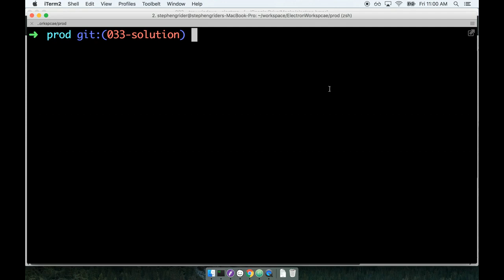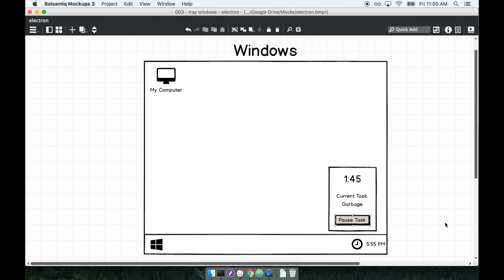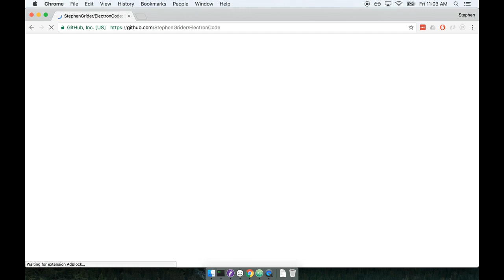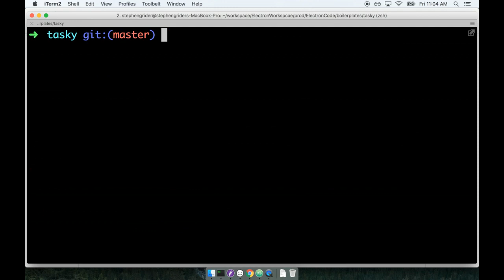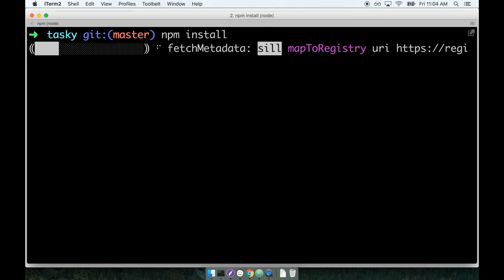Build Real world compelling cross platform Electron App, app boilerplate part 2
Build compelling cross platform desktop applications using the latest in web development technologies
Bestselling
Created by Stephen Grider
Last updated 6/2017
English
Learn how to make native-feeling applications using web development technologies
Master the intricacies of development with Electron JS
Build applications that work well on both MacOS and Windows from a single codebase
Develop both traditional single-window apps and status tray-based apps
Understand how to integrate existing technologies like React and Redux into your Electron JS apps
Build a lucrative business with desktop apps, because there is so little competition in the marketplace
Requirements
Basic understanding of Javascript
Description
Take your web dev skills out of the browser!  This course will teach you the topics you need to make a #1 best-selling desktop app.

What is Electron?

Electron is an elegant solution for writing desktop-based apps using existing web technologies you already know, like HTML, CSS, and Javascript.  Electron is used for ultra-popular apps like Atom, Slack, and Discord.

Who builds desktop apps?!

In the last 10 years there has been a tremendous shift from desktop to mobile, true, but the result is that there is a huge opportunity to create desktop apps, as all other developers have shifted over to building mobile!  You can easily get into the front page on the MacOS store with an app you spend a few days building – this would never happen on mobile!  The last app you’ll build in this course can be easily tweaked into a front-page app.

What Will You Build?

All of my courses are ‘learn-by-doing’: no boring endless lectures with Powerpoints, only live, interactive coding examples.  In this course we’ll build four separate apps with increasing complexity, each of which will profile different features of Electron.  By putting each concept into a real app, you’ll get a better idea of when to use each unique and powerful feature.

Both MacOS and Windows supported!

Apps you’ll build:

Video File Analyzer.  Learn how to manipulate the underlying OS with this first app, in which you’ll build a tool to analyze video files, supported by the FFMPEG CLI tool.  This app will get you familiar with Electron, along with an understanding of how to build a basic app.
Cross Window Todo List: Ok, yep, a todo app, I know, but you’ll learn how to manipulate multiple windows with Electron, along with customizing the top menu bar.  Additional emphasis is placed on cross platform experiences between MacOS and Windows
System Tray Timer.  Build a classic system-tray based app – this is the type of app that exists as an icon by the clock on your desktop.  You’ll learn how to add a ton of polish to common Electron apps, which will make your users assume that they’re using a fully native experience.
Video File Converter.  Make an app that can convert video files to any other format.  Existing apps with the exact same feature set sell for $10 on the MacOS store. This tool is amazingly useful, and is something that I use daily myself!
Here’s what we’ll learn:

Learn the theory and history behind Electron
Build complex desktop applications using repeatable processes
Assemble both classic desktop apps and ‘tray-based’ apps
Add polish to your Electron apps, making them feel more native
Sidestep the common pitfalls associated with Electron
I’ve built the course that I would have wanted to take when I was learning Electron. A course that explains the concepts and how they’re implemented in the best order for you to learn and deeply understand them.

Anyone who wants to create compelling native desktop applications